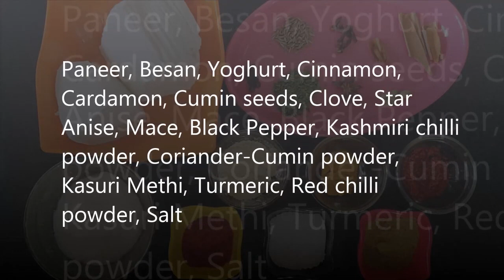Dhaba Paneer Masala recipe | ढाबा स्टाइल पनीर मसाला | Restaurant Style Paneer Masala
This Paneer Masala Recipe is part of restaurant recipes by Sharda's Cuisine (ढाबा स्टाइल पनीर मसाला). The steps shown in this Restaurant Style Paneer Masala Recipe (dhaba style paneer masala recipe) makes it easy to follow this delicious Paneer Masala Recipe. Paneer masala is one of the most popular paneer curries in India, it is originally from Punjabi cuisine and is famous all over India and Pakistan. Other Popular Paneer curries are matar paneer, kadai paneer, palak paneer, paneer tikka masala, paneer butter masala etc.

Sharda's Cuisine is committed to provide viewers easy and nutritional recipes that can be prepared in every home. The recipes are not only  easy to make for breakfast, Meals & snacks they offer variety to your taste buds and bouquet of nutritional benefit for your family.

Sharda's Cuisine also shares some interesting logs on travel, fun activities and festive occasions.